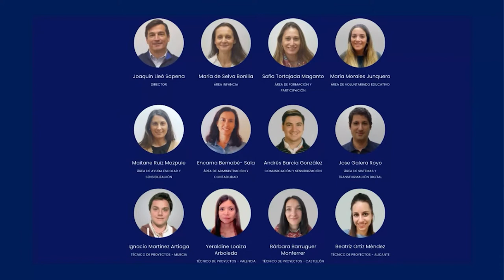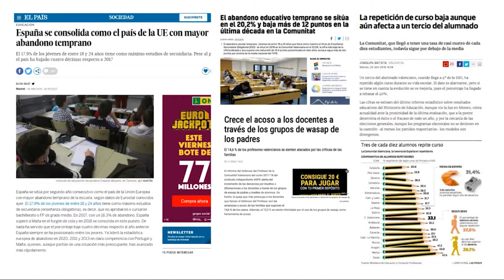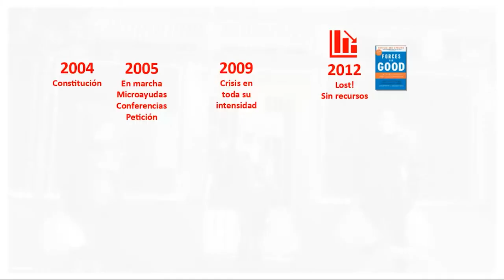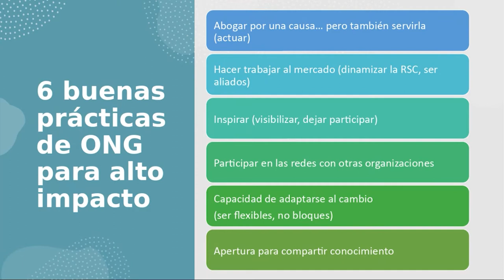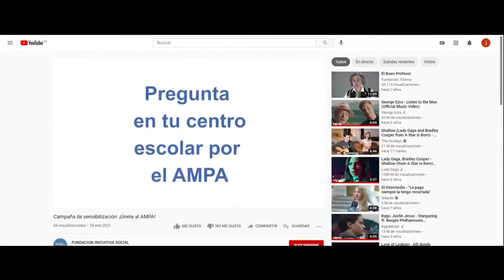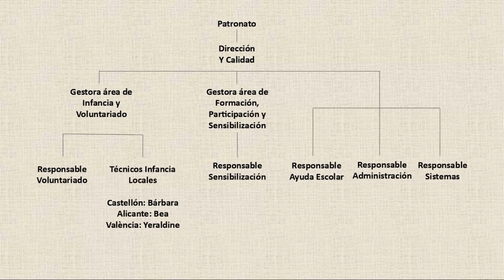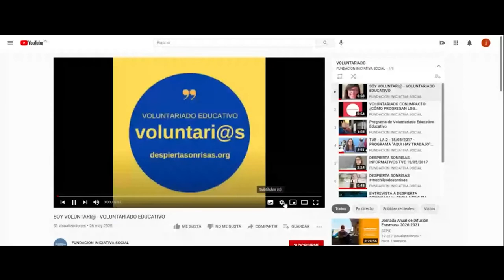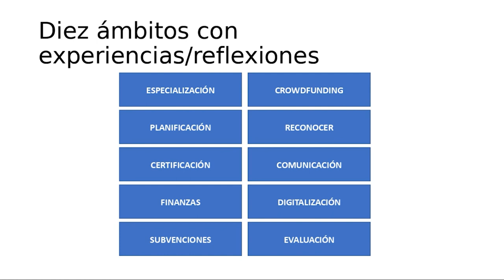Grupo de Innovación Educativa del Máster de Economía Social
Autores:  Joaquin Lleó Sapena, de Fundación Iniciativa

Experiencias sobre el desarrollo y gestión de una entidad social en el ámbito socioeducativo